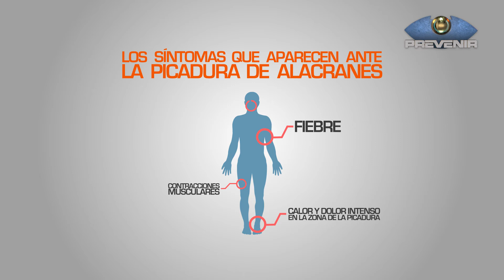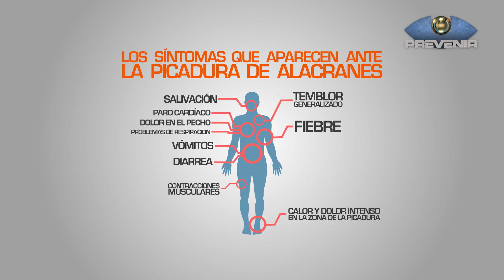PREVENIR │ PREVENCIÓN - ALACRANES